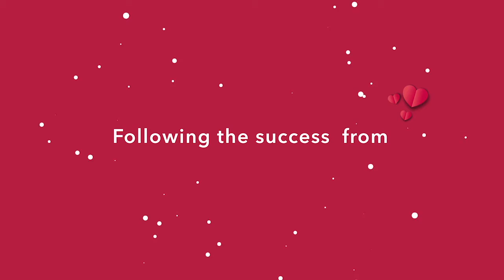Copy of Kitkat MMA Smarties Awards 1280 x 720 FINAL